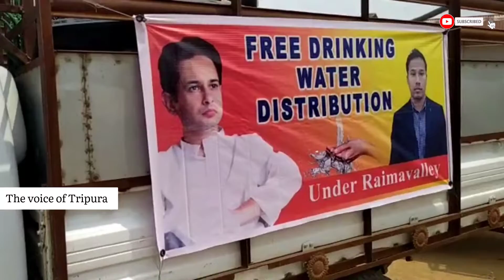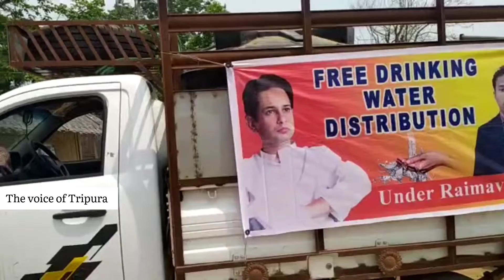|| Free drinking water distribution | EM Rajesh Tripura | Raishyabari and Jagabandhu | Raimavalley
Under Bubagra's direction EM Fisheries Shri Rajesh Tripura had started distributing free drinking water to remote villages of Raishyabari and Jagabandhu where water is so scarce.

Villages like Desarai Para, Nitya Kr. Para, Narayan Sardar Para, Raban Para, Hanuman, Bajila, Kasorai, Dalapati, Bhagirath, kalyan Singh, Ratan Nagar, Sadainanda Para, Ajydya Para, Chokidhar Para, Sadhuchandra Para suffers huge water crisis.